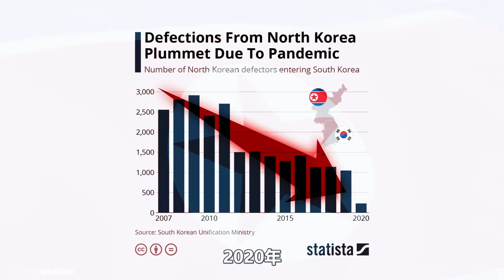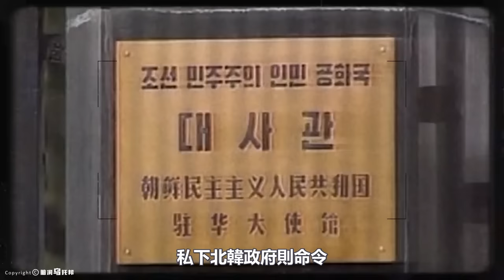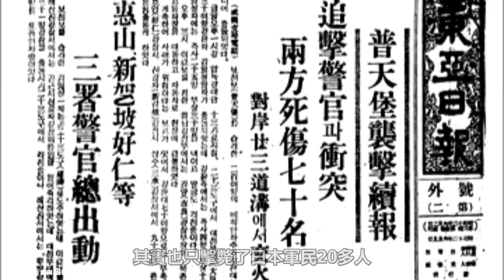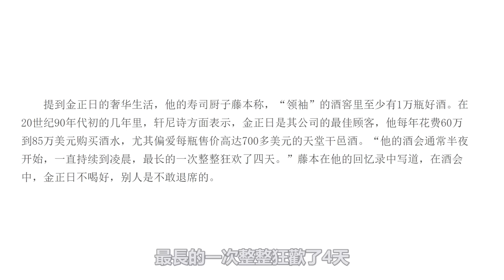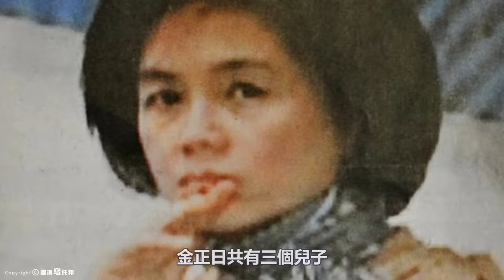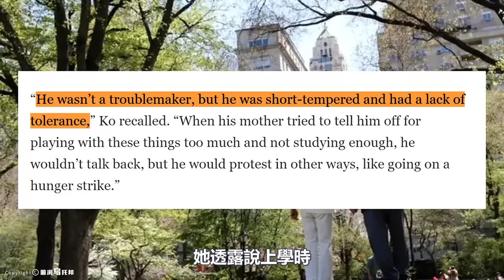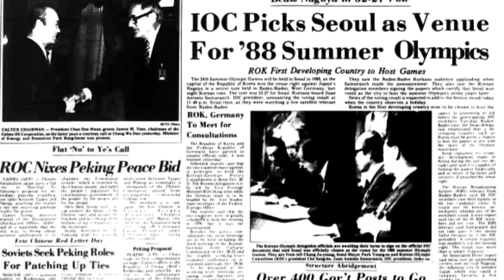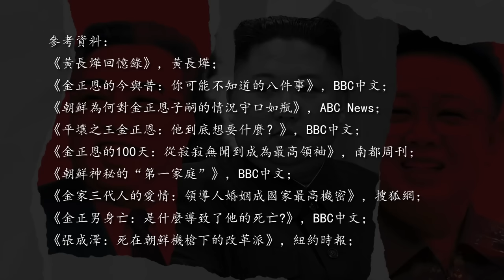北韓高官叛逃脫北，真實揭露「金家王朝」最不為人知的一面！酒池肉林、父子反目、炮決姑父，金氏政權為何能屹立不倒？[She's Xiaowu @ndwtb]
🔔 Credit
Kevin MacLeod的Hitman根据知识共享署名 4.0许可授权用户使用。
歡迎點贊，評論和轉發 💗 💗 💗